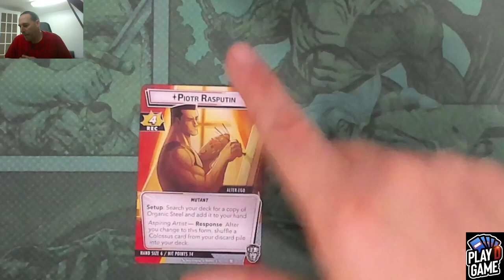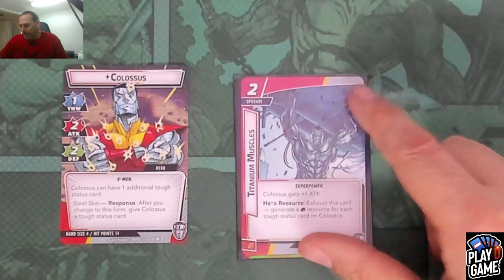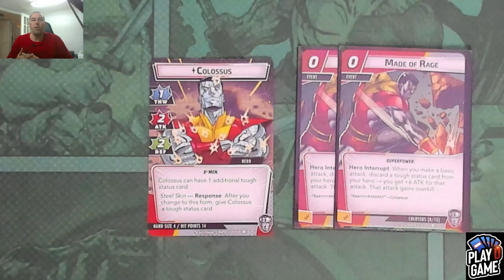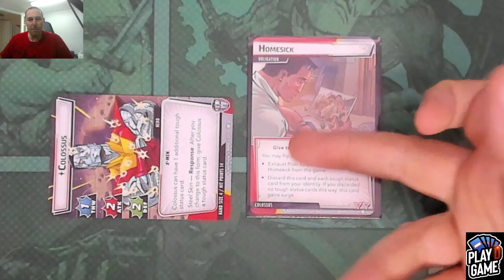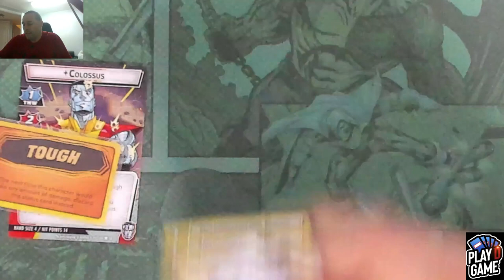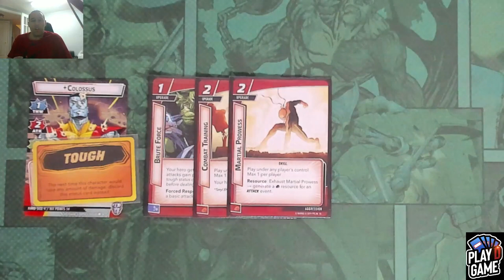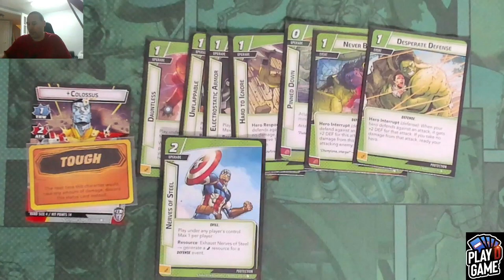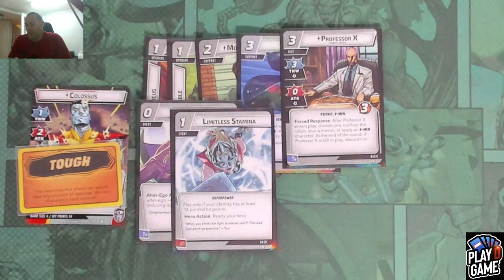Colossus: Guide Ultime pour la construction de deck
Cette video parle du kit de hero et des synergie. le meilleur aspect pour ce personnage et ensuite les meilleurs cartes a inclure quand on le bâtit dans les autres aspects.